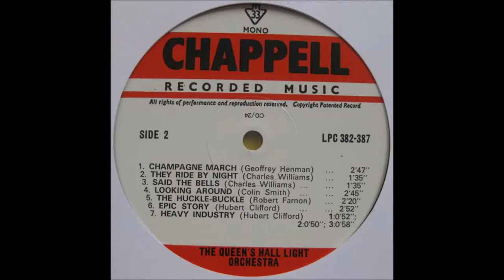Champagne March - Geoffrey Henman - Queen's Hall Light Orchestra/Sidney Torch - C.385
“Champagne March” is a bright, engaging march composed by English songwriter Geoffrey Henman (1896 - ?) who wrote popular songs in a lighter style and was active right up until the immediate post WWII era.
Geoffrey Henman was one of those writers who appeared to shun any form of publicity, preferring to remain in the background. I cannot even find the year of his passing.
British television viewers of the 1950s may remember 'Champagne March' as the signature theme for the show “Current Release:”
The Queen's Hall Light Orchestra recorded 'Champagne March' twice, once with Robert Farnon conducting in 1953 and released on a Decca 78 for sale to the public (F.10042)
However, this is the original 1948 version from the Chappell Recorded Music Library with Sidney Torch conducting the Queen's Hall Light Orchestra (C.385).